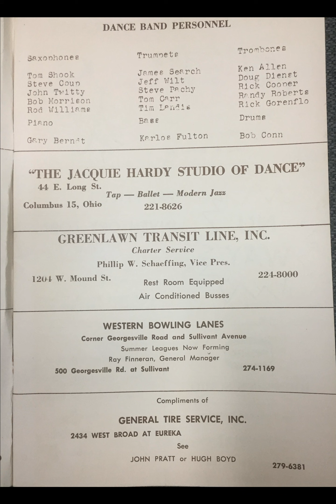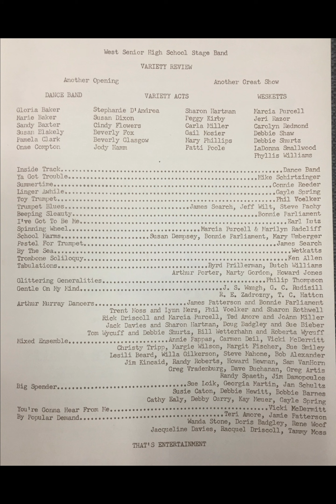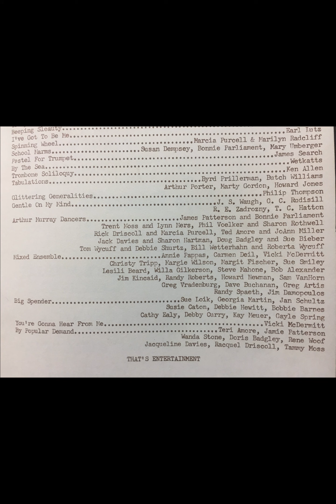23 Can't Get Next To You The Tabulations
23  Can't Get Next To You   The Tabulations